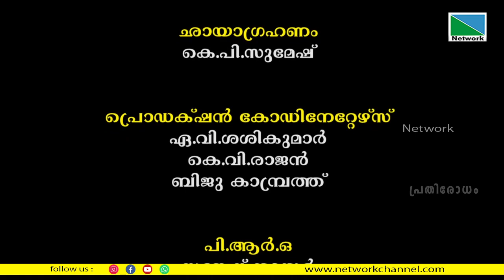ചെങ്കൽശില്പികൾ വിട്ടുവീഴ്ചകൾ ചെയ്യുമ്പോൾ | പ്രതിരോധം